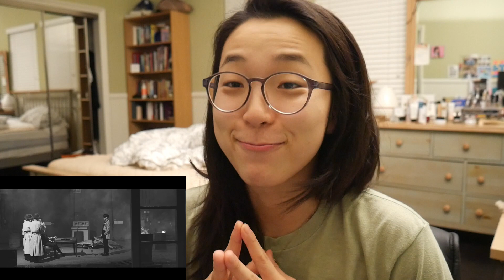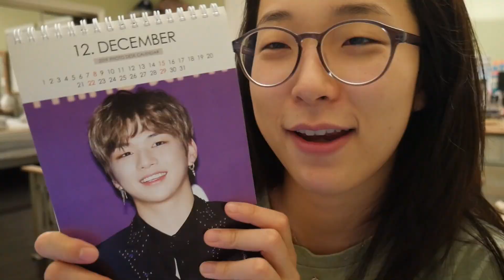Kang Daniel Touchin' MV Reaction | haitsjanice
Tired and sleepy but WOKE FOR DANIEL
I wish Korea would choose more convenient times for America when it comes to releasing music videos...nonetheless!!! I will wake up for a Kang Daniel MV any day!